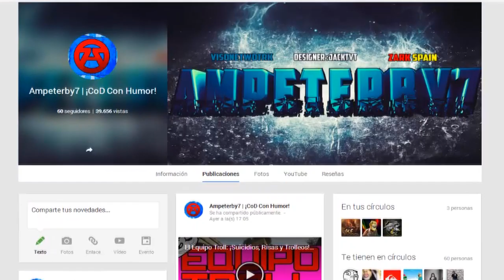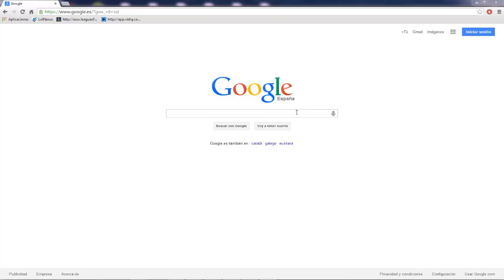YouTube en 1 Minuto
¡¡800 Likes lo partirían mucho!!
Los Mejores Canales:
Si me queréis agregar podéis mandarme una solicitud a estas dos cuentas, si vuestro nombre me llama la atención, quizás os agregue ( ya que no puedo agregar a todo el mundo porque tengo la lista llena y de vez en cuano elimino a una o dos personas )

- Para jugar a CoD Ghosts, agrégame a la cuenta de:
Ampeeterby7

- Para jugar a otros Call of Dutys, agrégame a la cuenta de:     Andresmanolo77